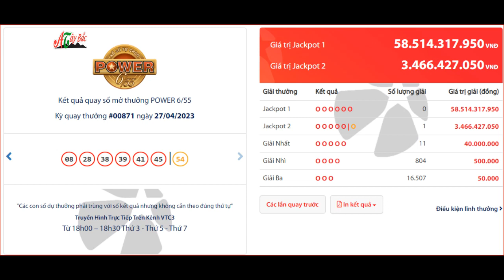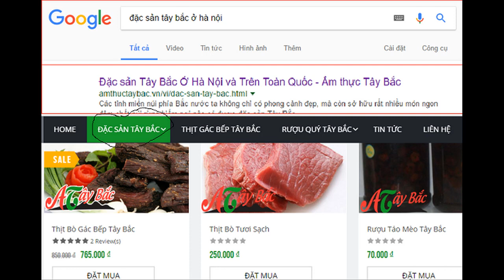KQ XS Power 6/55 thứ 5 ngày 27/4/2023 - Kết quả xổ số Power 6/55 xổ số vietlot tự chọn hôm nay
KQ XS Power 6/55 thứ 5 ngày 27/4/2023 - trực tiếp Kết quả xổ số Power 6/55 xổ số vietlot tự chọn hôm nay